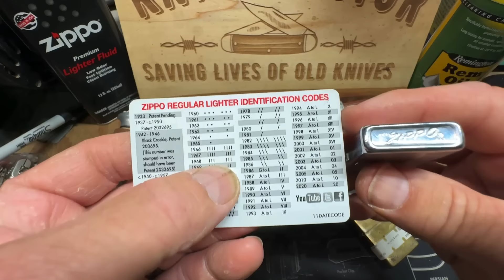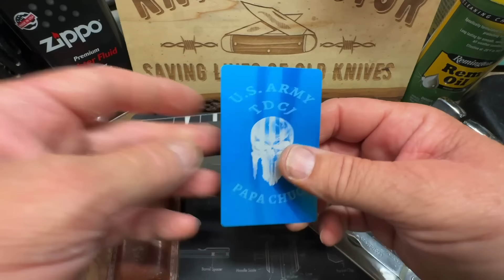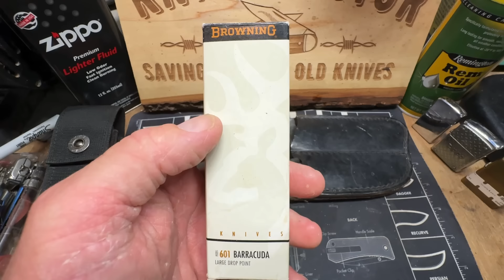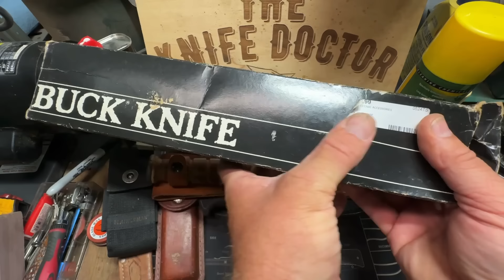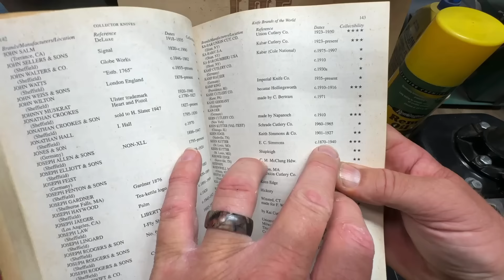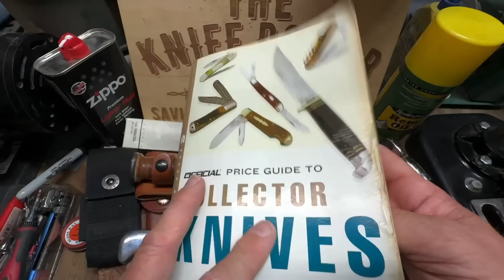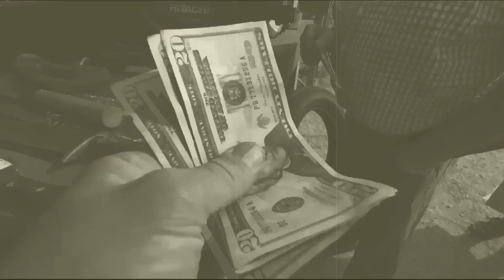Pawn Shop & eBay Knife Haul!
In this video, join me as I showcase my latest knife haul from both pawn shops and eBay. Watch as my collection grows even more insane with unique and rare finds. From vintage to modern blades, there's something for every knife enthusiast to enjoy in this haul.